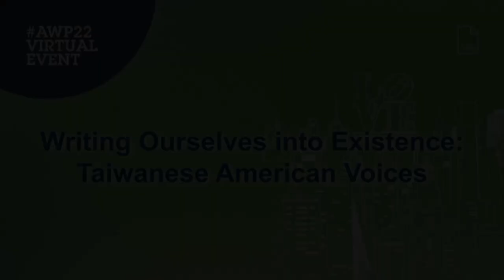AWP22 Writing Ourselves into Existence: Taiwanese American Voices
Taiwan is the twentieth-largest economy in the world and a modern democracy, but it is blocked from membership in the United Nations and World Health Organization and can’t even compete in the Olympics under its own name. China thwarts Taiwan’s sovereignty not just through diplomacy but through language, by censoring perceived dissent and controlling the narrative. Taiwanese American writers can tell their stories from a safe distance; their words are urgent and necessary to counteract this erasure.